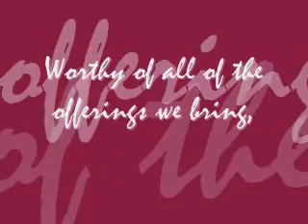Worthy of Worship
Acapella duet with myself.  First verse and chorus only.